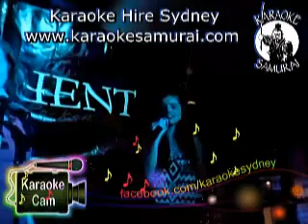Orient Hotel, The Rocks, Fri 10pm~2am Song31